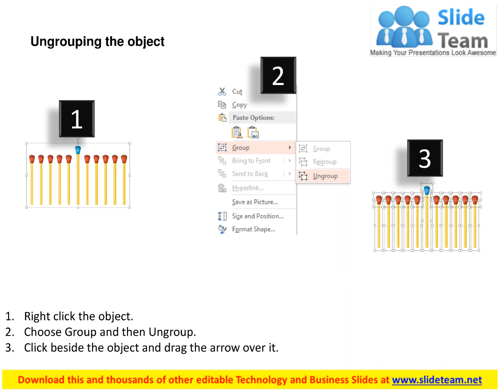leadership of team for growth powerpoint templates